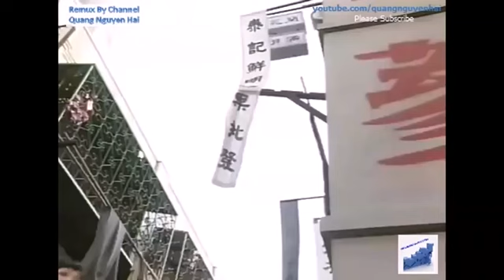Duyên Kiếp Luân Hồi 1999 Tập 5 [USLT] [Phim Hồng Kông ATV Xưa Hay Nhất]